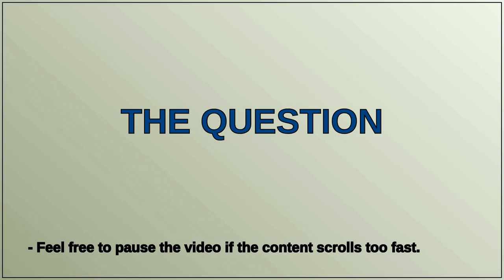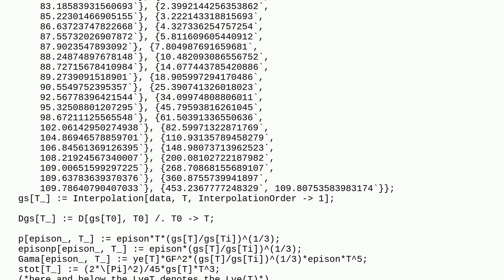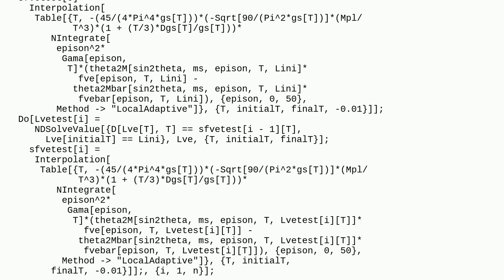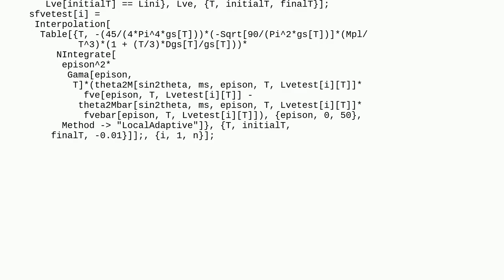Mathematica: How to Optimize Integro-Differential Equation Solving Time in Mathematica?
How to Optimize Integro-Differential Equation Solving Time in Mathematica?

A special thanks goes out to the community

  numerical-integration differential-equations wolfram-physics iteration